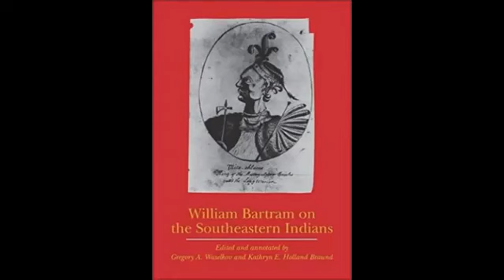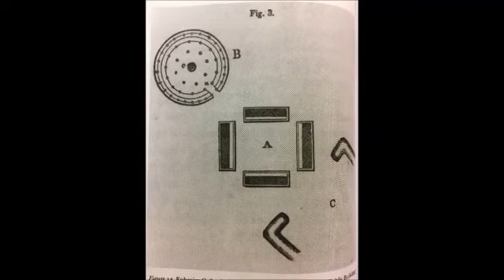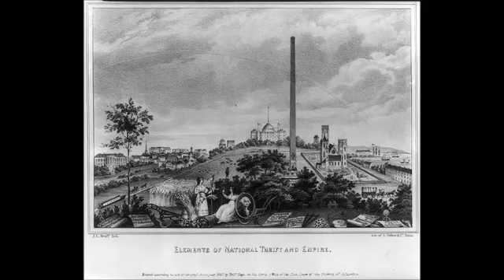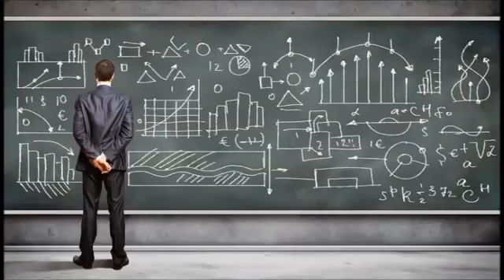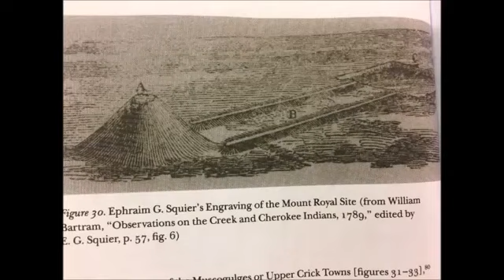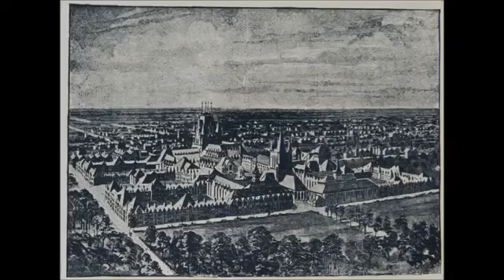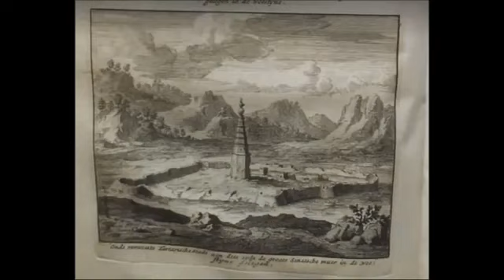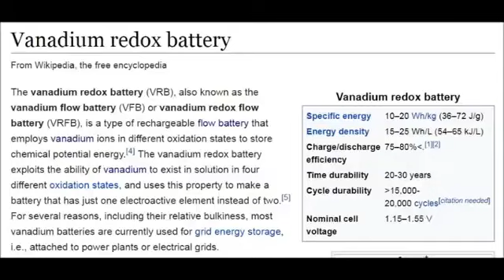American Ruins by Curious Life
Another excellent research by Curious Life